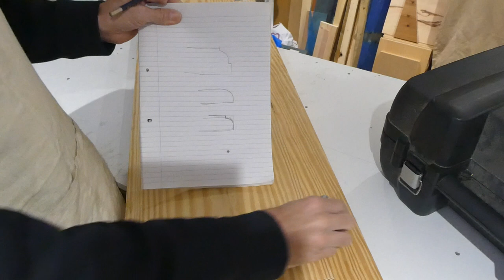Using a router to give my kitchen shelves a rounded edge detail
I've got myself a couple of shelves for the kitchen, and I wanted to put a nice rounded edge on them. So here I'm using my Erbauer router with a 12.7mm radius cutter by Trend to put a fancy detail on three edges.
Coming soon - putting them up in the kitchen!

Trend router cutter
Non-slip matting